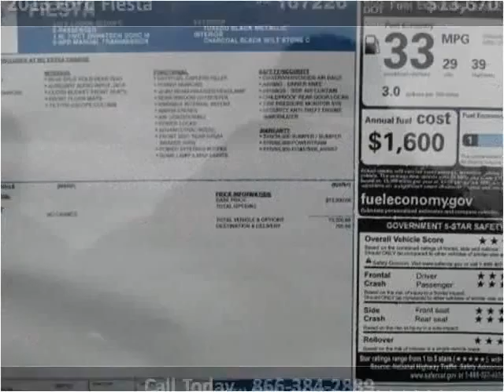2013 Ford Fiesta New Cars Pittsburgh PA